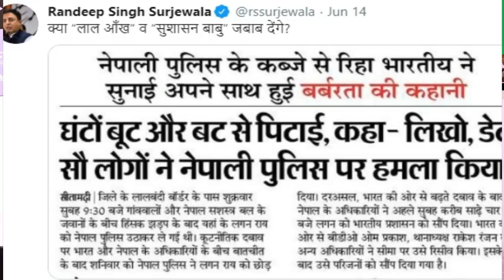Congress spokesperson shares A News From Nepal Border ,How Nepal police Beaten Indian Villagers